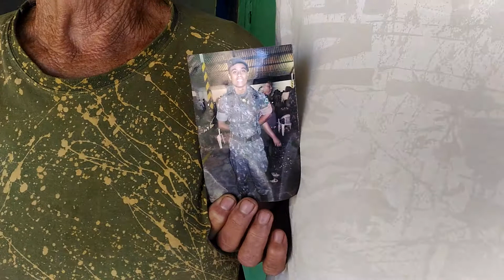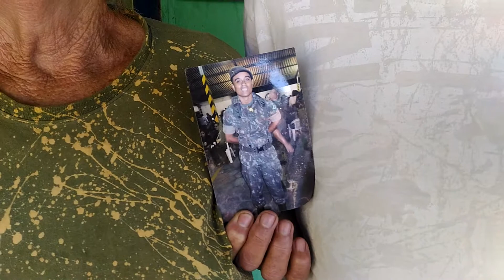SRA. NÉLIA E O SR. OSVALTINO ( ÍNDIO), APRESENTANDO O NETO SOUZA. 10.08.2017